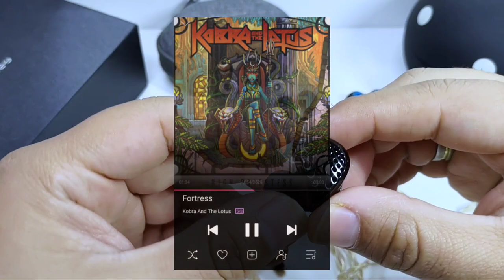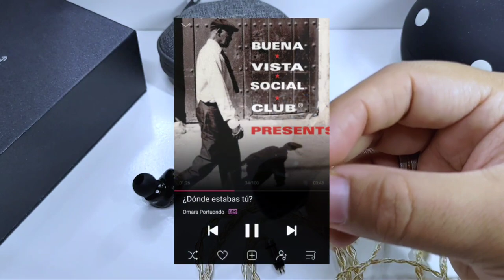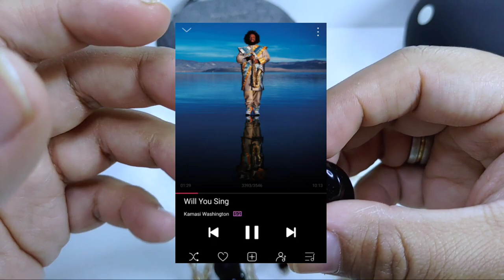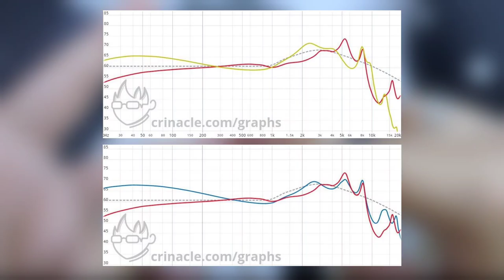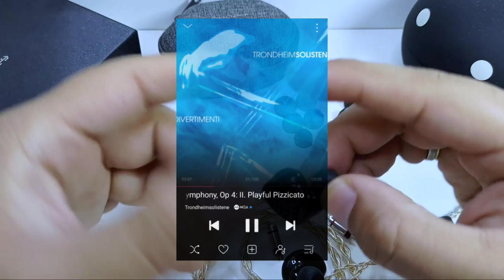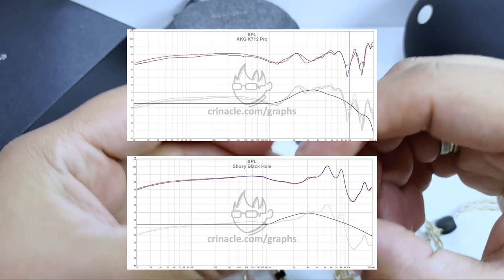Shozy Black Hole | Una Charla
El final... Unos auriculares extraños en su físico y en su sonido, un diseño abierto en toda su extensión y un perfil audiófilo mayor. Así es el Black Hole.
Timing:
00:00 Introducción
03:47 Empaquetado y accesorios
06:40 Especificaciones técnicas
08:00 Diseño
12:14 Características del Sonido
30:08 Comentarios Finales